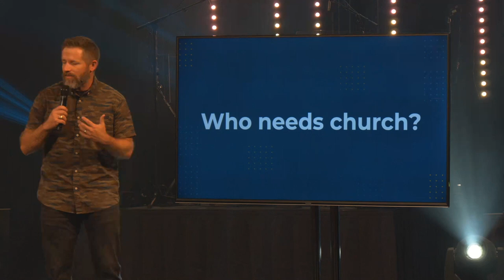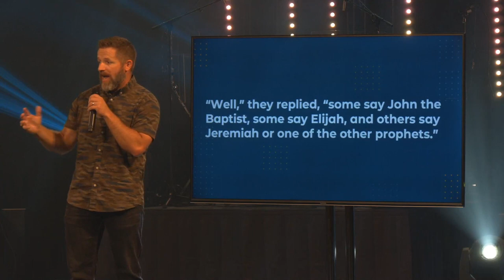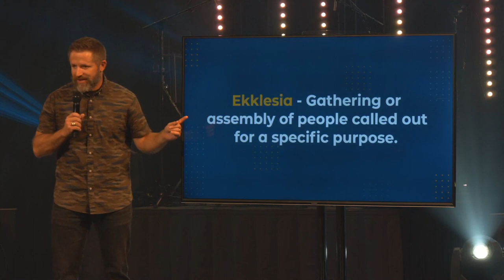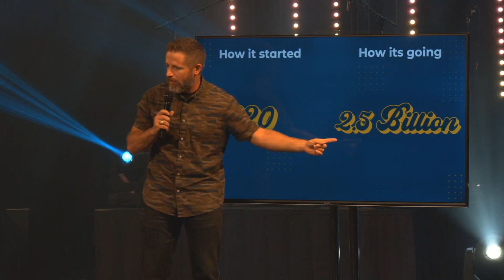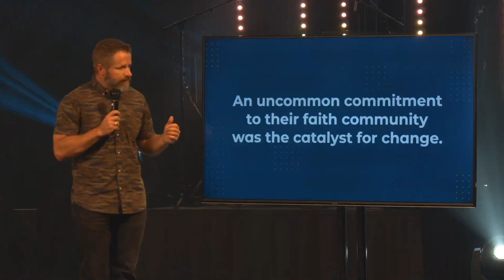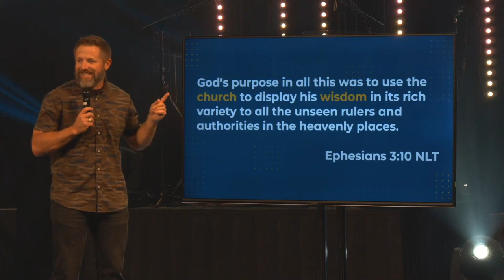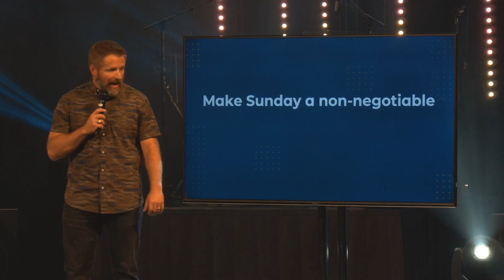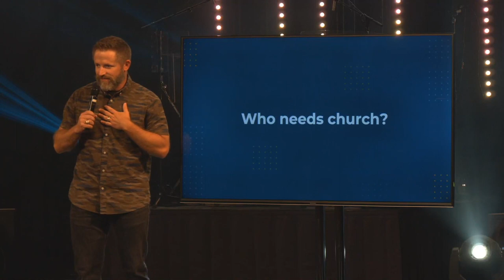Better Together Week 1-"Who Needs Church"-Pastor Chris-Full Service